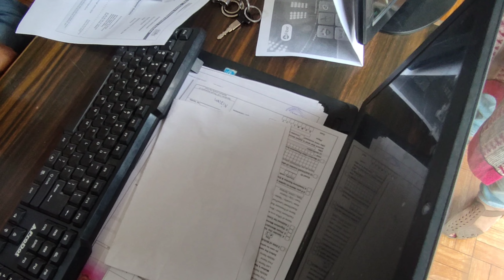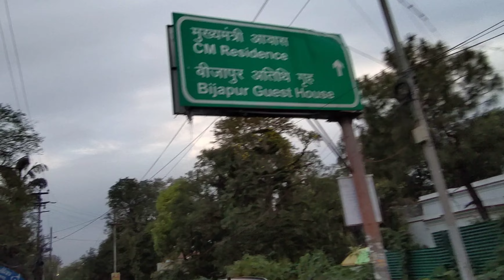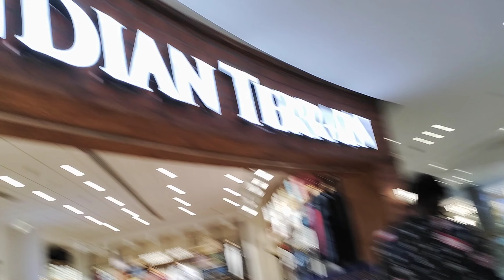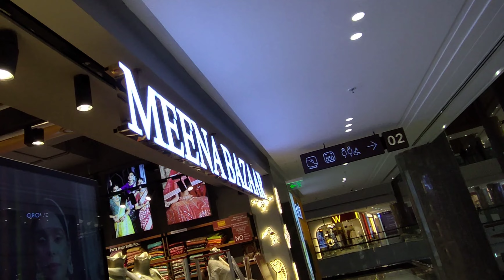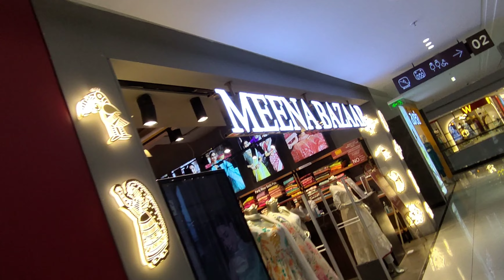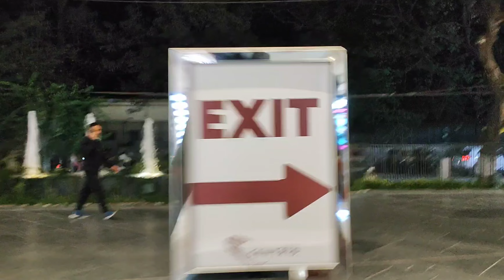Unison Centrio Mall 😍 Dehradun 🔥 |Vlog